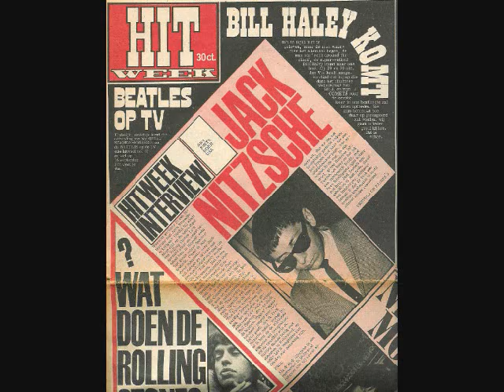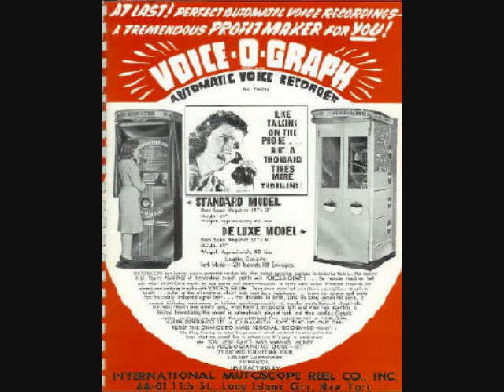The Record-H.B. Barnum- 1965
Love This Lost Masterpice.  This Has To Be Put On C.D.  This Is From  A Record. The C.D. Re-Master Would Sound Marvelous But This Sounds Great Too.  I Love It.  Romantic. Very Romantic.  Whatever Hapenned To Romance?  Really Missing In Today's Music.  The Record Is Marvelous.